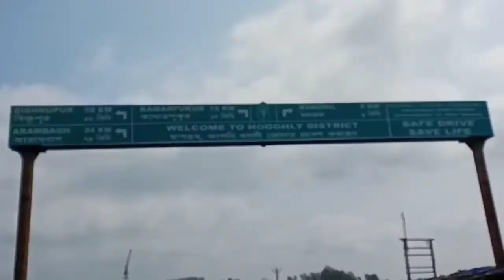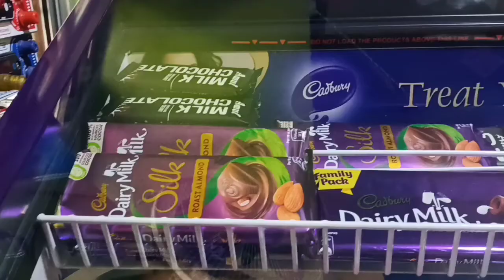আজ কামারপুকুর গেলাম। কিছু কেনাকাটা করলাম, ও বিরিয়ানি আনলাম ও আনন্দ করে খেলাম ❤️❤️